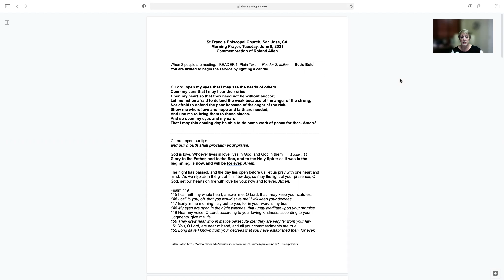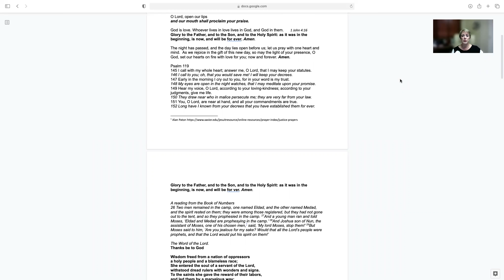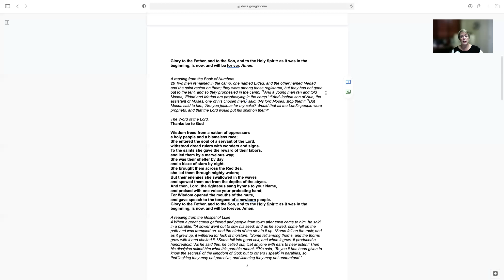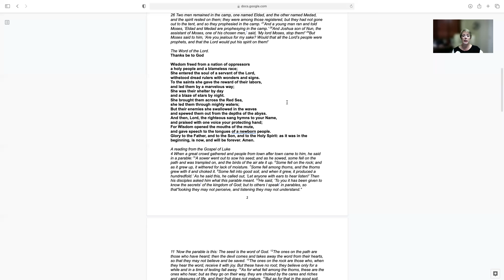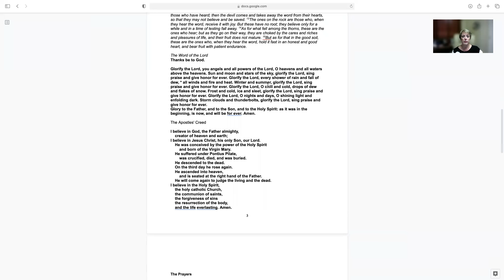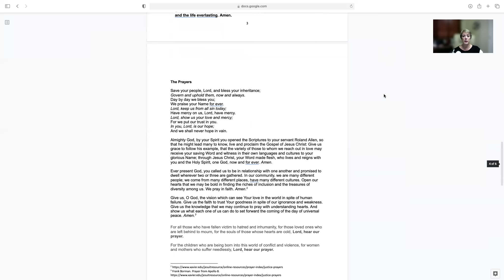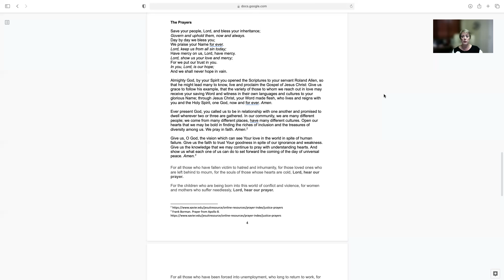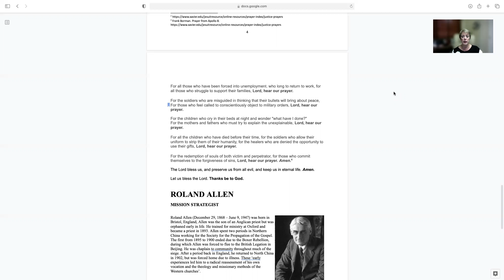Morning Prayer, Tuesday, June 8, 2021, 10:15 a.m.